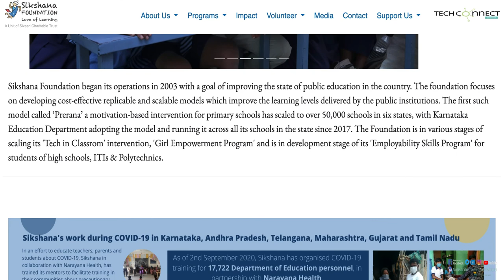In Conversation with Mr Prasanna Vadayar, CEO and Trustee, Sikshana Foundation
In an exclusive interview with TechConnect, Mr Prasanna introduces us to Sikshana Foundation and how the organization has grown over time. He shares with us his personal journey from the IT sector to the Education sector and how his learnings and experience have impacted the growth of Sikshana Foundation.

Mr Prasanna has been with the Foundation since 2007. Started off his relations with Sikshana as a donor in 2005 through a non-profit he co-founded in the USA. Mr Prasanna led a team of passionate people to help design and scale the Sikshana motivational program called “Prerana” Prior to Sikshana Prasanna worked as a software engineer in various companies in the US before becoming the founder CEO of Softrends Inc. USA, which he ran for 10 years. He has a Master’s in Computer Engineering from Texas A&M University

About
TechConnect: TechConnect is supported by EdIndia Foundation. It is an independent Newsletter initiative highlighting “at scale” work of edu-tech innovators and inspiring efforts of teachers and practitioners, working at government and affordable schools as well as policymakers of India.

EdIndia Foundation: EdIndia is a section 8 Not for Profit Company that leverages technology and data analytics to create innovative solutions to impact the quality of education at scale. It has been provided incubation support by Sterlite Power Transmission Ltd. (SPTL) and its group companies.